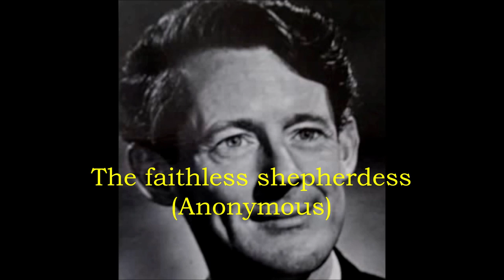David Johnston sings Quilter songs!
The tenor performs several songs by Roger Quilter with pianist Daphne Ibbott.  The recording date appears in some sites as 1972 and others as 1976.

I. Seven Elizabethan Lyrics, op. 12
     - Weep you no more    0:00
     - My life's delight    2:45
     - Damask roses    4:09
     - The faithless shepherdess    5:49
     - Brown is my Love    7:39
     - By a fountainside    9:29
     - Fair house of joy    12:28
II. Go, lovely rose, op. 24, no. 3    14:30
III. Dream valley, op. 21, no. 1    17:47
IV. Now sleeps the crimson petal, op. 3, no. 2    20:25
V. Love's philosophy, op. 3, no. 1    23:07